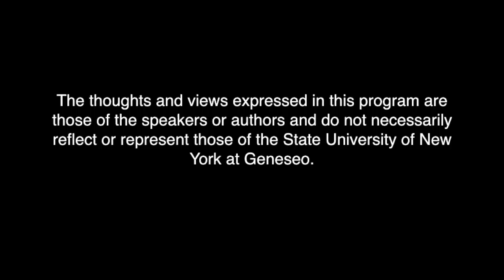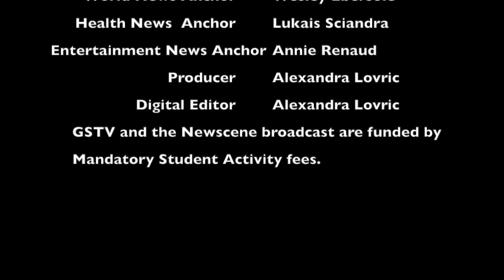Newscene 4/4/16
Originally aired: Monday - April 4, 2016

The thoughts and views expressed in this program are those of the speakers or authors and do not necessarily reflect or represent those of the State University of New York at Geneseo or Geneseo Student Television